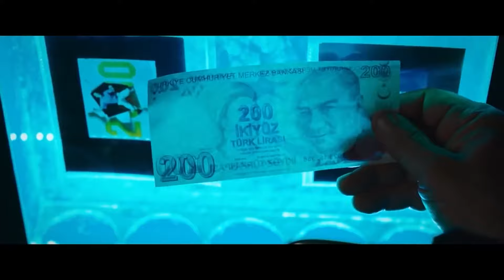Je Li Ovo Ljubav? (Turski Film Sa Prevodom)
Kliknite sada da biste slušali serije filmova Avşar i filmske glazbe na bilo kojoj platformi!

Predmet filma;
Nada je mlada krađa od djetinjstva. Neprestano traži priliku svog života i svoje obitelji. Ne mogu pronaći ni jedno ni drugo.

Gülüm je, s druge strane, mlada djevojka koja u životu nema problema, na vrijeme završava školu i samo je jedan korak dalje od svojih snova. No prije nego što poduzme onaj korak koji ide prema njegovim snovima, objesi se i padne ... Razumije se da u Gülümu postoji zatajenje jetre. Ako nema transplantacije, umrijet će.

Sudbina Nade i Gülüm spaja se u ovom trenutku. Nada je pronašla priliku koju je čekala cijeli život. Ali ova prilika povlači Umuta u vrlo teške situacije i nađe se u položaju koji bi riskirao živote svih njegovih najmilijih.

Da bi se Umut izvukao iz ovog vrtloga, mora donositi vrlo teške odluke. Pa vrijedi li ljubav svega? Je li ovo ljubav?